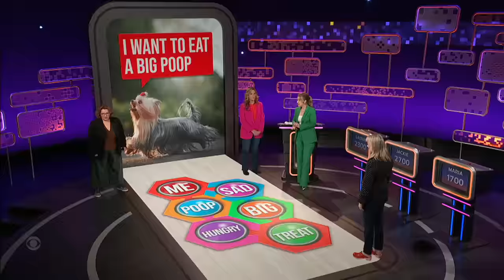Laurie Kilmartin Speaks Fluent Dog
Taylor Tomlinson unleashes Laurie Kilmartin, Jackie Kashian, and Maria Bamford’s inner beast by asking them to speak dog using some canine translation buttons.